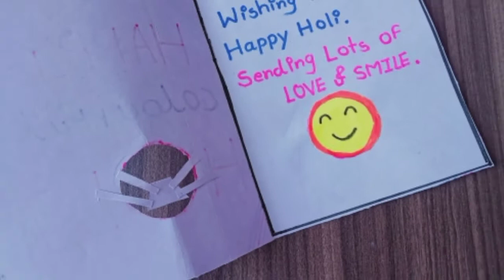2021 Happy Holi card | DIY Holi craft || How to make greeting card for Holi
How to make Holi card | Holi card ideas || DIY Holi Craft ideas||| Happy Holi cards |

In this video I have made a amazing Greeting card for Holi festival.

Topics covered :-

• Craft ideas
• Greeting card
• Holi card
• Holi Craft ideas
• Holi card ideas
• Holi special craft ideas
• How to make Holi card
• Happy Holi card
• DIY Holi Craft ideas
• Handmade Holi Craft ideas
• How to make greeting card for Holi

I hope you can try this Holi special card .